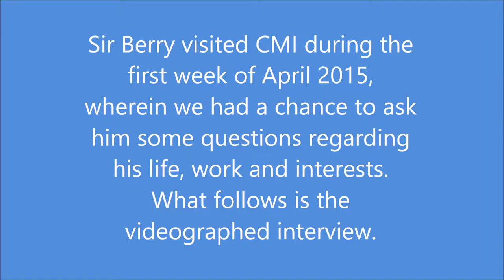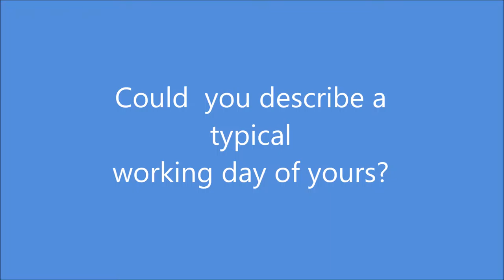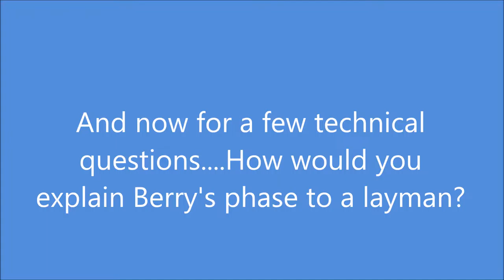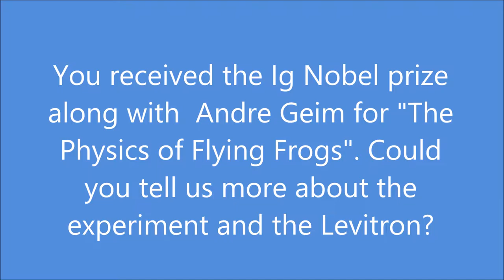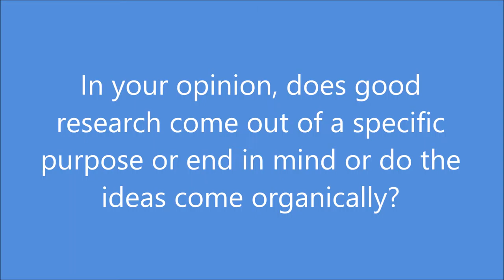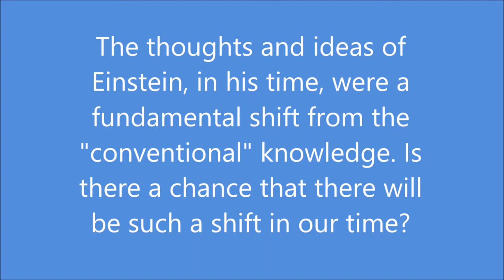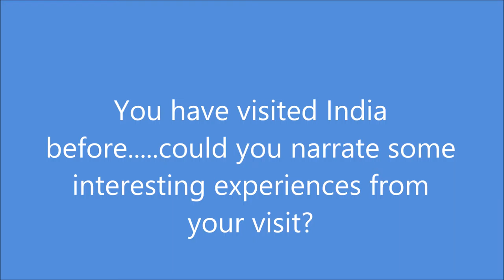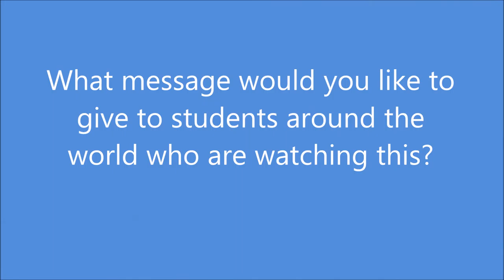Interview with Professor Sir Michael Berry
An interview with Professor Sir Michael Berry (University of Bristol)
Date : 2/4/2015
Venue : Chennai Mathematical Institute